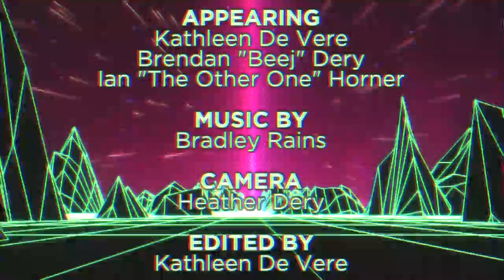Feed Dump 264 - The Other, Other Ghostbusters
This week on Feed Dump, someone who did nothing wrong, and some people who did nothing right.